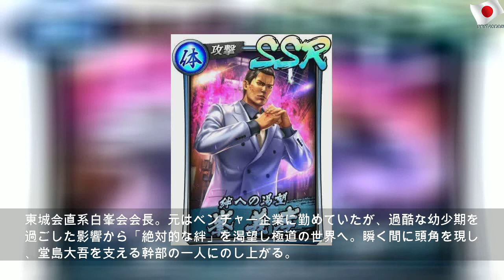「龍が如く ONLINE」峯義孝がレジェンドキャラクターとして登場する「レジェンドフェスガチャ」が開催！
2020年4月11日土曜日
「龍が如く ONLINE」峯義孝がレジェンドキャラクターとして登場する「レジェンドフェスガチャ」が開催！ | Nice Story